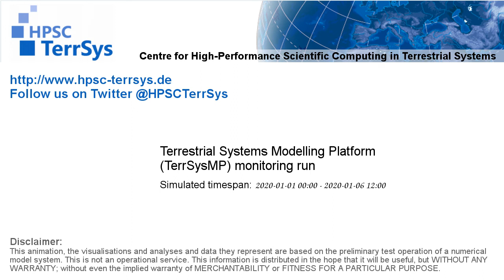TerrSysMP monitoring run 2020-01-01 - 2m air temperature - NRW (132h)